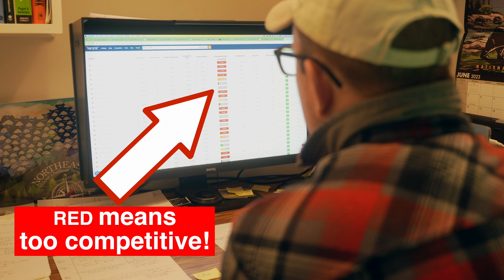Etsy Digital Products | How to Find WINNING Products to Sell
Learn how to find winning products for Etsy including how to find digital products to sell on Etsy. Etsy digital products can be very profitable, but don't waste your time listing unproven items. This is one of the best Etsy tips! See how to find WINNING products to sell on Etsy for all niches, including the best Etsy Digital Products, print on demand (POD), and homemade and vintage. See a full demo using EverBee software of how to get it done quickly and efficiently. Also learn the truth about selling on Etsy so you know how much you can make on Etsy a month, on average, for those shops that actually make sales (many don't). The advice in this video will help Etsy beginners set up their shops with the best chance of success by setting realistic sales expectations and showing how to pick proven winners, which will maximize their chances of getting sales in their Etsy shops.

Your host in this video has an undergraduate degree in Economics, an MBA in finance from Cornell University, earned the CFA charter (Chartered Financial Analyst), worked as an equity research analyst at top Wall Street firms, and has been the CFO of several software companies.

Recommended Products You May Be Interested In

EverBee software - This is the software that I used in the video to find winning products to sell on Etsy.

Music & Video/Still Photography Used in Making this Video

Equipment Used in Making this Video

Sony Alpha 7C camera

Sigma 24-70mm F2.8 DG DN Art lens

SmallRig A7C Camera Cage

Tiffen Black Pro-Mist ¼ Diffusion Filter

Gonine Dummy Battery Continuous Power Supply for A7C

Neewer 18” LED Video Light Panels

Deity V-Mic D4 Microphone (updated version)

Steelcase Leap Office Chair (most comfortable chair ever…. Should have bought this years ago!)